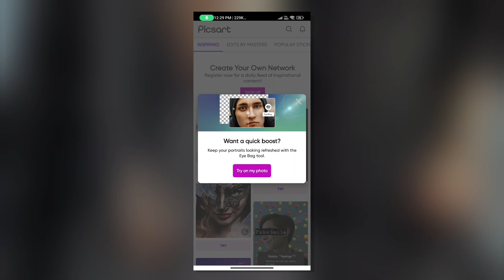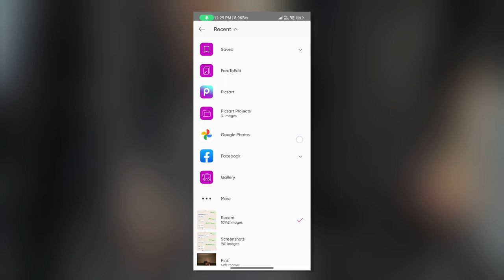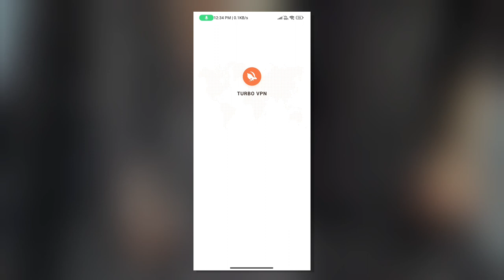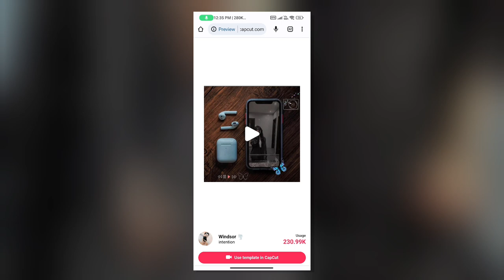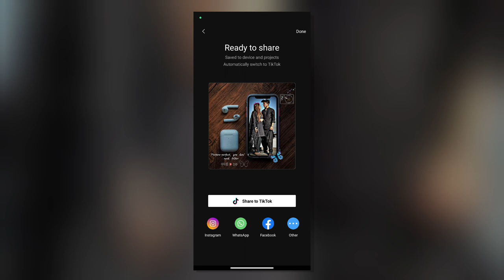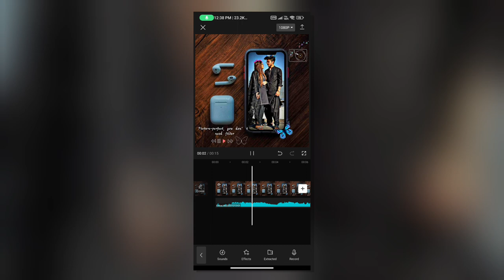New Viral Sad Lofi Song Status Video Editing In CapCut | Instagram New Trending Video Editing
××× LINKS

*QUERIES SOLVED

New Viral Sad Lofi Song Status Video Editing In CapCut | Facebook & TikTok Trend
New Viral Mobile Frame Sad Lofi Status Video Editing
New TikTok Trending Video Editing In CapCut
CapCut Viral Video Editing
New Trending Video Editing In CapCut

new trending sad status video editing in alight motion
alight motion
new trend video editing in alight motion
alight motion lyrics video editing
new sad status video editing in alight motion

Technical Sohail. 🔥